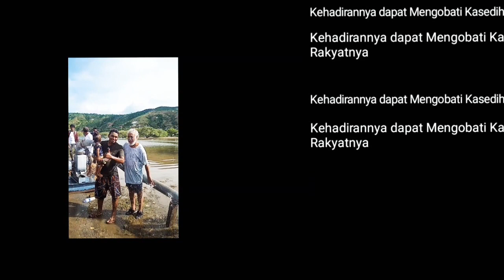Kehadirannya mengobati Kesedihan Rakyatnya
Jumpa lagi di DWI PUTRY Channel di vlog kali ini kami ingin berbagi mengenai sisi lain dari Bapak Kay Rala Xanana Gusmao. Beliau adalah sosok Leader yang sangat berkharisma dan memiliki jiwa sosial yang sangat tinggi, tak pernah memandang bulu, ras ataupun suku, juga terlihat Lelah di usianya yang sudah 74 Tahun. Beliau adalah pribadi yang begitu ramah, santun dan mudah sekali berbaur sehingga begitu di Sayangin dan dikangenin di semua kalangan masyarakat, dari suatu daerah ke daerah yang lain bahkan harus dari satu pulau ke pulau yang lain Beliau tetap berjalan menyusuri hanya dengan Kehadiran Beliau mampu Mengobati Kasedihan Rakyatnya dan tak disangka sambutannya bak Penyambutan Seorang Raja. Trimakasih Bapak.
Video ini diambil sebelum Lock Down#